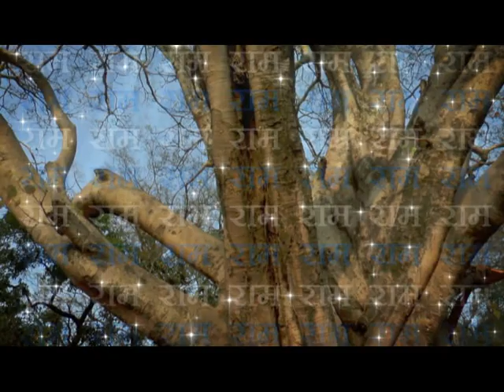भाव निर्झर || श्री रामशुकदास जी महाराज || Shri Ramshukdas ji Maharaj || Ep-206